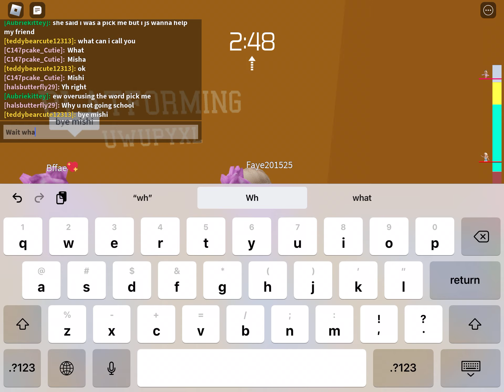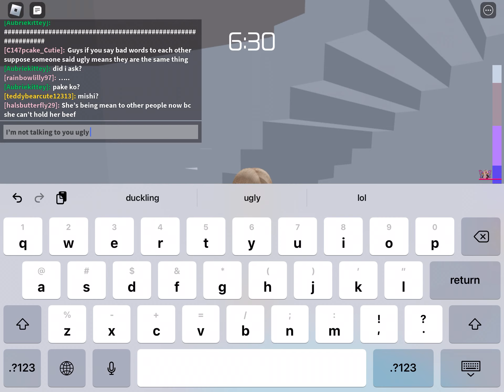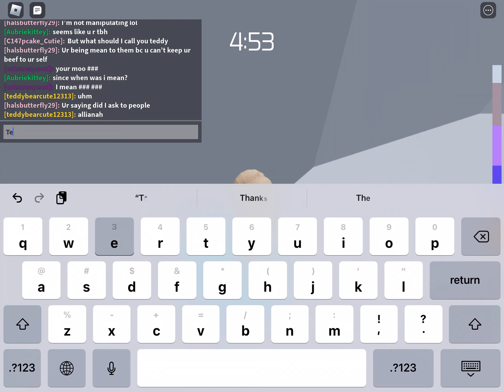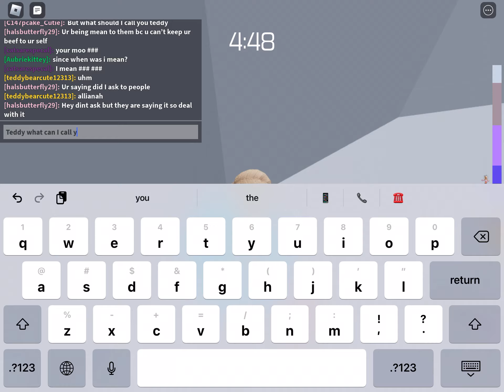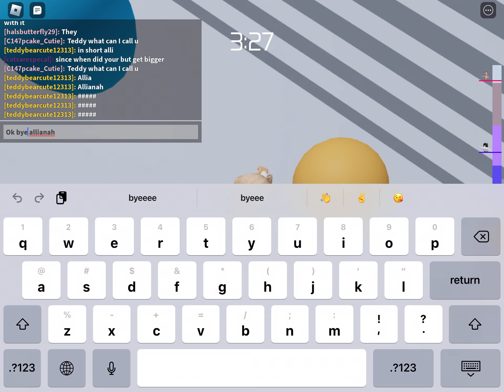RUINING ROBLOX ROLEPLAY GAMES